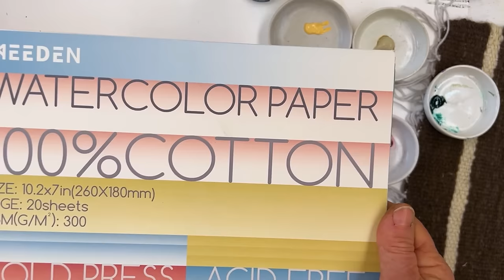Day 3 of Light out of Darkness Challenge - How to Paint a Moonlit Canadian Lighthouse in Watercolor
Today we are painting a lovely moonlit scene which is easier than it looks. Follow the tutorial and you are sure to be pleased with the result.

The challenge takes place in the Members' Facebook group. If you are already a member, you'll find the prompt sheet ready and waiting for you in the group files. Here's a link to the group:

If you're not a member yet, now's a great time to join us as we'll be exploring how to paint light all month - with daily short challenges to help you grow as an artist, and to bring some much needed light into the world!

ALL membership tiers can join our challenges by joining the private Facebook group.

We hope to see you on Facebook soon for lightoutofdarkness !!!

a No. 14 and 7 round brush (see below for details about Drawell)
and my colors were:

and download FREE traceable sketches for ALL my painting tutorials

SUPPLIES

About my brushes
I have always bought my favorite brushes from Drawell direct from Japan. They are handmade in Japan. Drawell will ship readily to anywhere in the world. The prices on their website are in Japanese currency but if you send Mr Maeyama an email he will give you prices in other currencies. The brushes I use are the Golden Nylon Series 11-2, and I use mostly sizes 7or 9 and 10 and 13.